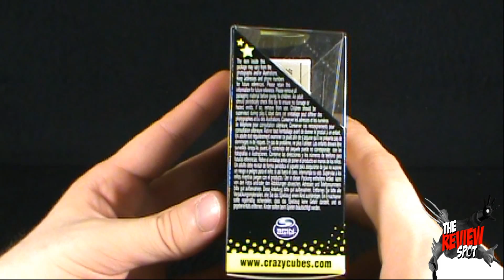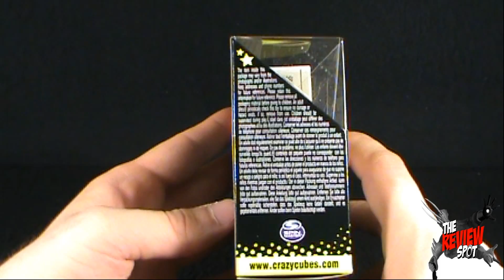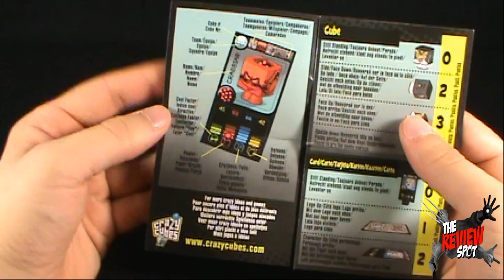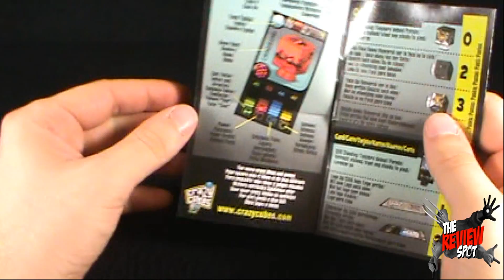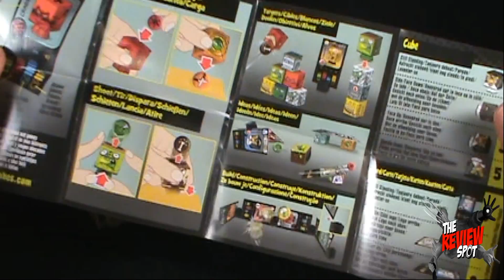Collectible Spot - Spinmaster Crazy Cubes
On today's Spot, we'll be having a look at the Spinmaster Crazy Cubes

and